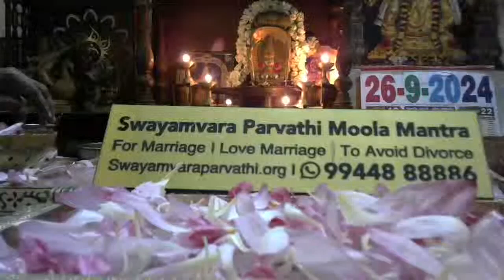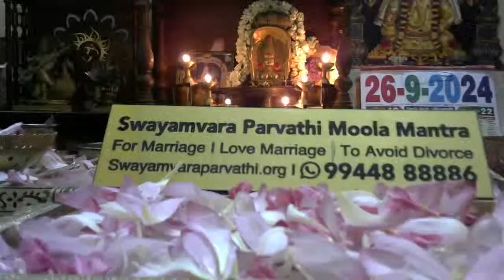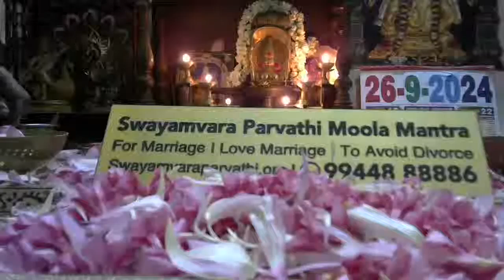𝗦𝘄𝗮𝘆𝗮𝗺𝘃𝗮𝗿𝗮 𝗣𝗮𝗿𝘃𝗮𝘁𝗵𝗶 𝗠𝗼𝗼𝗹𝗮 𝗠𝗮𝗻𝘁𝗿𝗮 𝗳𝗼𝗿 𝗠𝗮𝗿𝗿𝗶𝗮𝗴𝗲 | 𝗳𝗼𝗿 𝗟𝗼𝘃𝗲 𝗠𝗮𝗿𝗿𝗶𝗮𝗴𝗲 | 𝘁𝗼 𝗮𝘃𝗼𝗶𝗱 𝗗𝗶𝘃𝗼𝗿𝗰𝗲